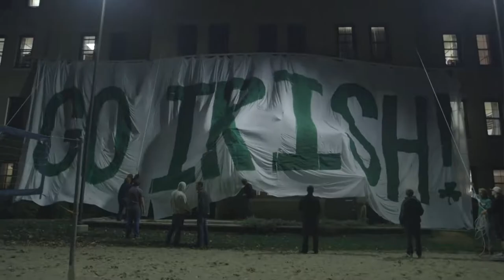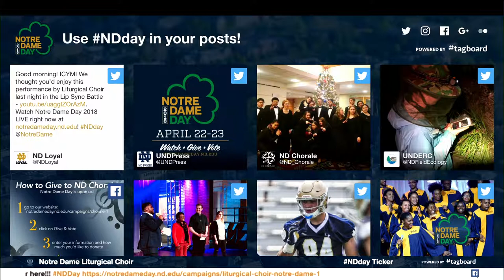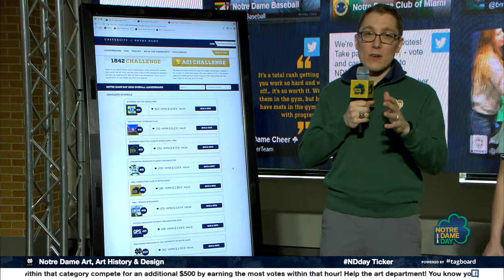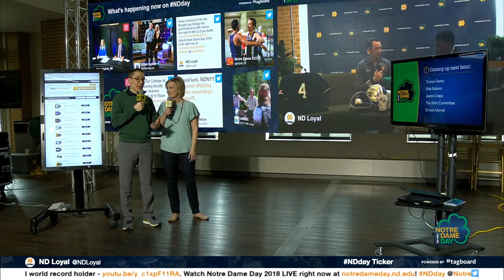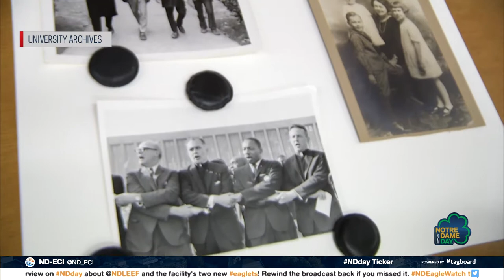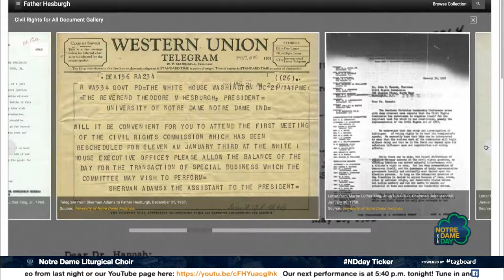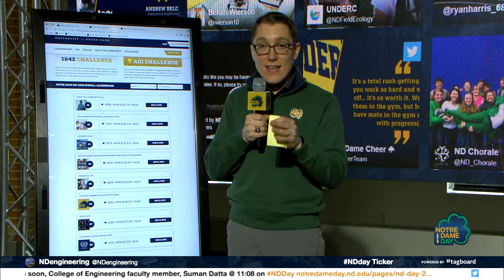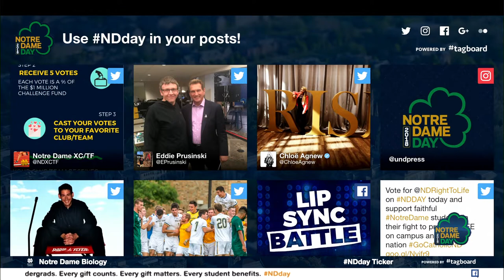Notre Dame Day 2018 - Hour K